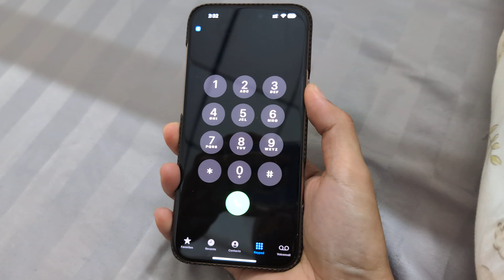Apple Intelligence Glowing while Listening